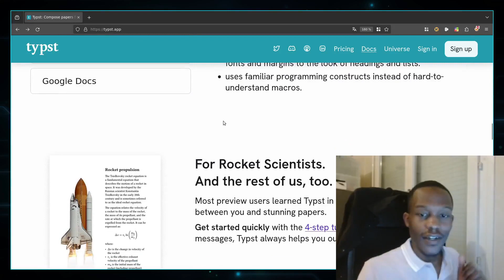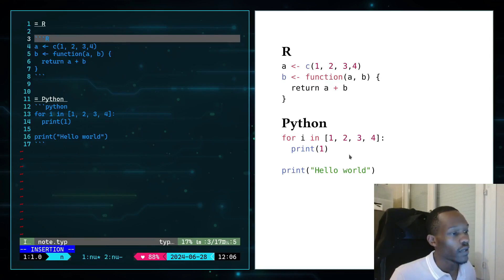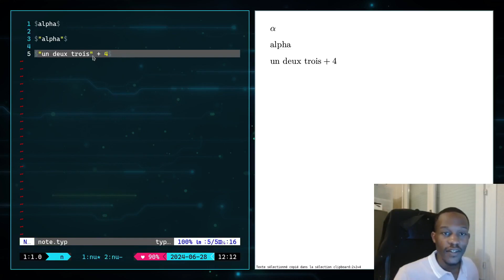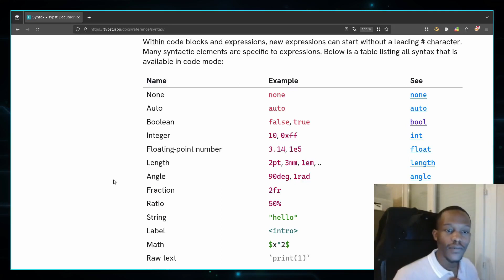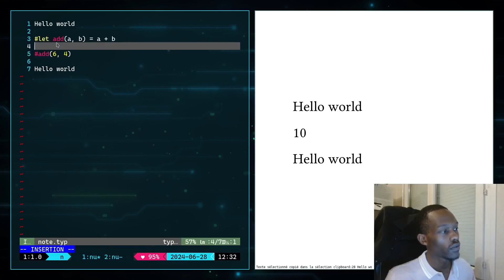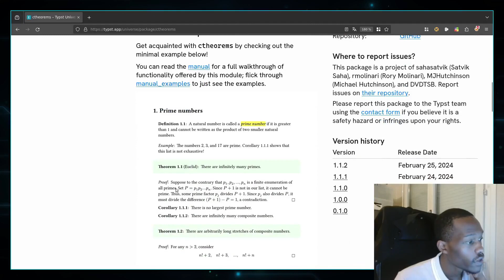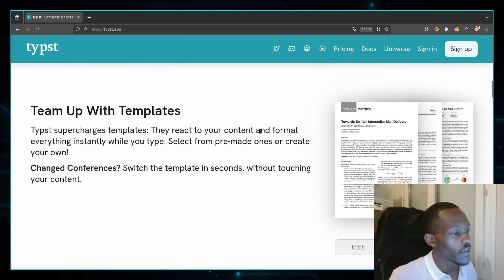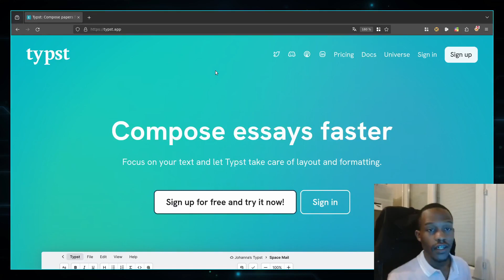Typst en bref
Dans cette vidéo tuto présentation nous explorons le langage de rédaction de document révolutionnaire appelé typst!

00:00:00 Intro
00:00:15 C'est quoi Typst
00:00:39 Les modes dans typst
00:01:27 Mode de marquage à la Markdown
00:02:30 Formules mathématiques à la Latex
00:05:04 Langage de scripting à la Lua
00:07:30 Typst univers: les packages
00:08:29 Typst univers: les templates
00:09:46 Avis et conclusion